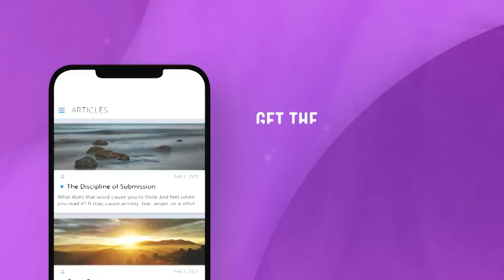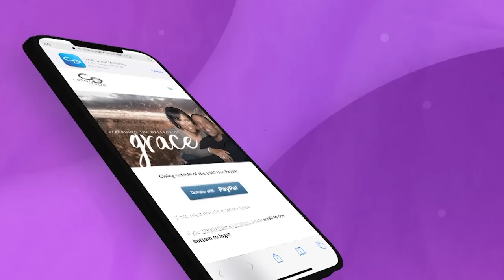What Happens When Fear Becomes Bondage - Episode 2